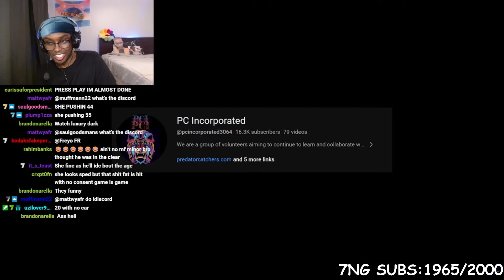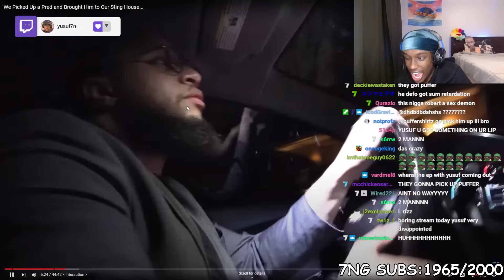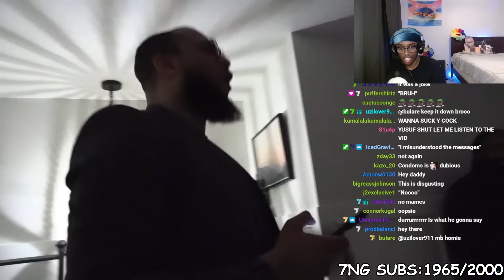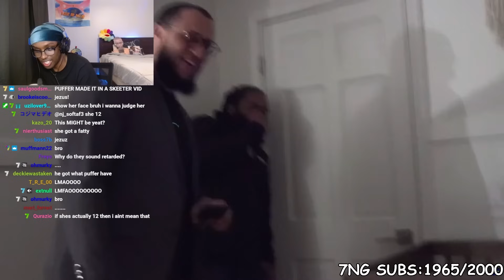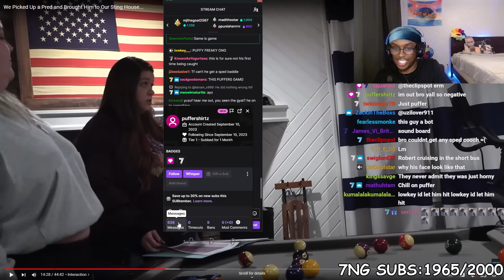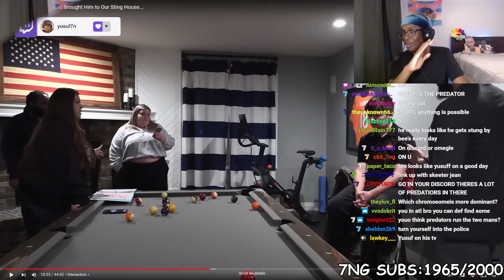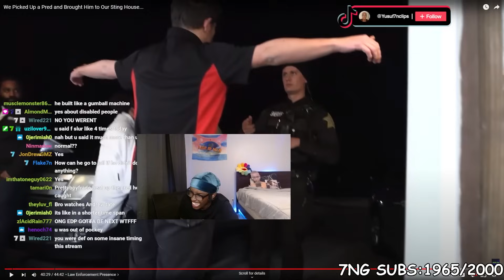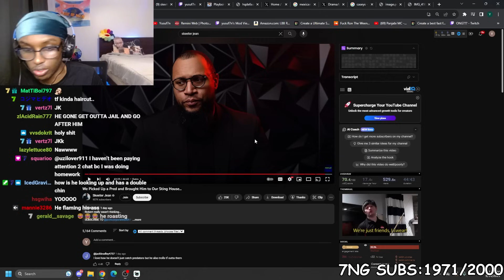He Pulled Up To Meet A 12 Year Old..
In This Video Yusuf7n reacts to Catching Preds | Skeeter Jean